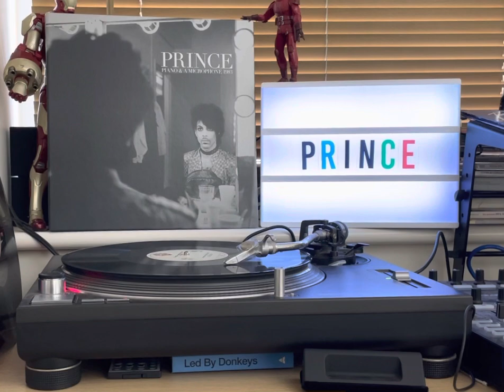I Wanna Be Your Lover - Prince (1979)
12” Special Limited Edition on warnerbros